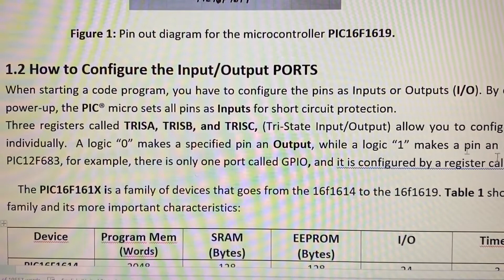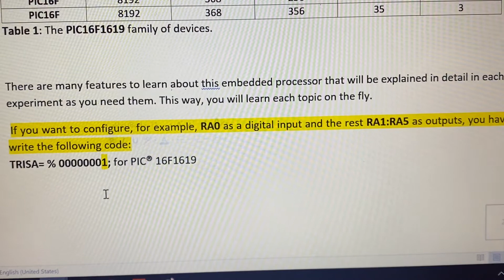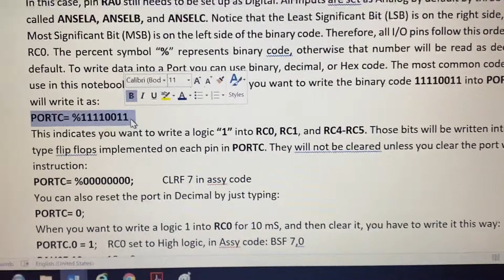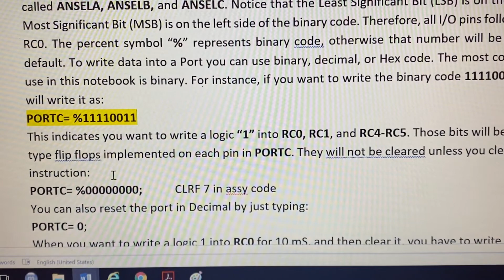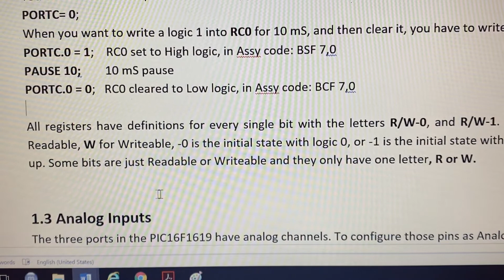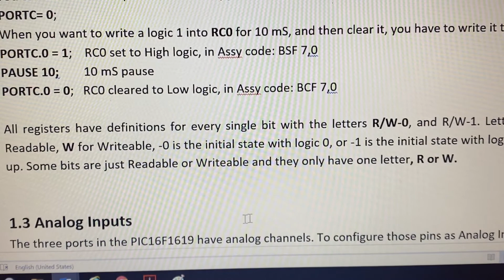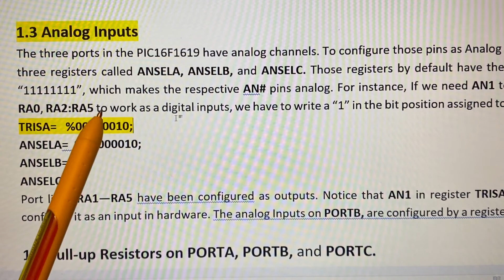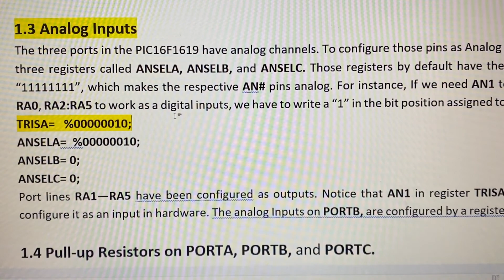Configuración de Puertos del PIC16f1619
Uso de Registros TRIS y ANSEL